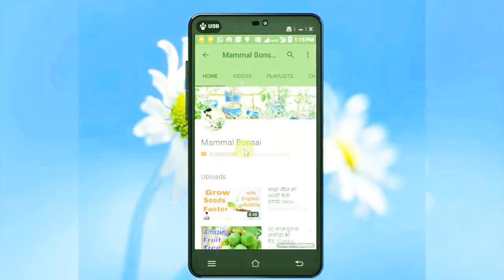Karonda Fruit Plant- Carissa Carandas /Mammal Bonsai